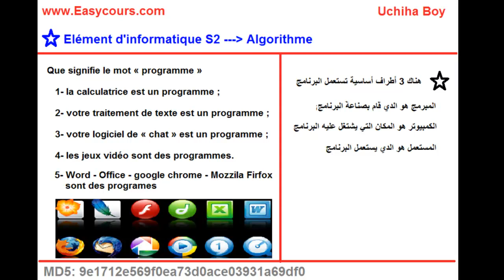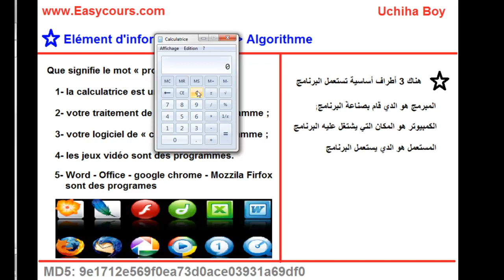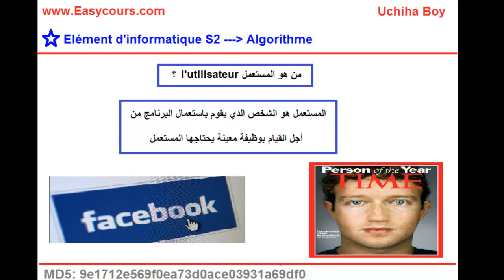6 - Les utilisateurs et les développeurs Des Programmes - Part 1